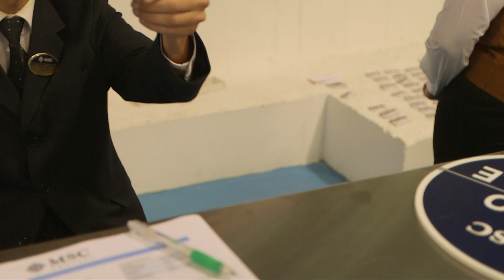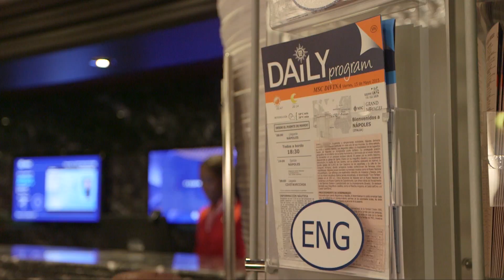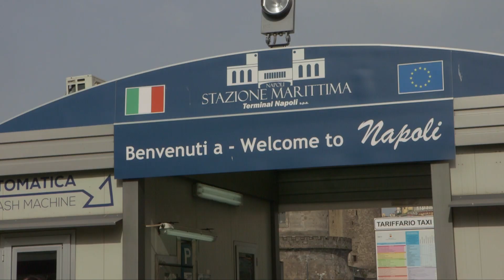MSC Cruises - Ontdek in 3 minuten een MSC cruise! Welkom aan boord!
Ontdek in 3 minuten een MSC cruise! Wij heten u van harte welkom aan boord van MSC Cruises! Bekijk in dit filmpje hoe een cruise met MSC Cruises eruit ziet.